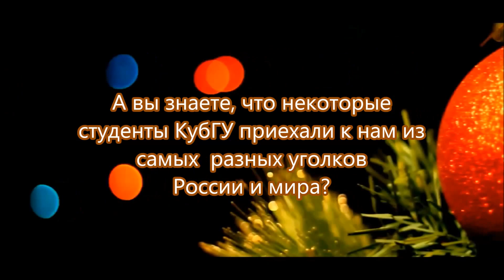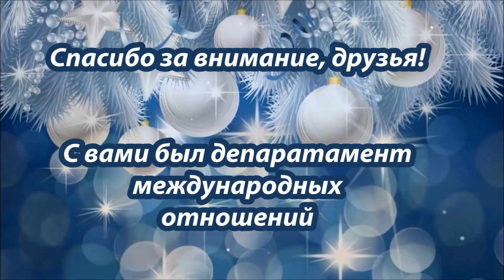Новогоднее поздравление от департамента международных отношений:)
Дорогие и любимые студенты ЭФ💙!
Департамент Международных Отношений поздравляет вас с наступающим новым годом! 🎄❄
От лица нашего дружного 👭👬👫, многонационального коллектива 🤗,мы хотим пожелать вам удачно сдать экзамены 🍀🎓,больше самокатов 5⃣,ой 🙊,да что же мы опять про сессию? 😕
Желаем вам так же теплой обстановки ☕в доме ☕🏩,незабываемых каникул 👻🎿. И помните, что в каждом году есть что-то замечательное 🌟💫.
Давайте не будем забывать прекрасные моменты 2⃣0⃣1⃣6⃣ года, пускай они будут с нами всегда. А жизнь наша будет полна красок 🎨.
Пусть радует вас 2⃣0⃣1⃣7⃣ год)
Ищите везде прекрасное 🌠,не вешайте носы 🐸.
С наступающим праздником дорогой эконом 💙!

ДМО выражает огромную благодарность студентам КубГУ, которые помогли создать видео поздравление.